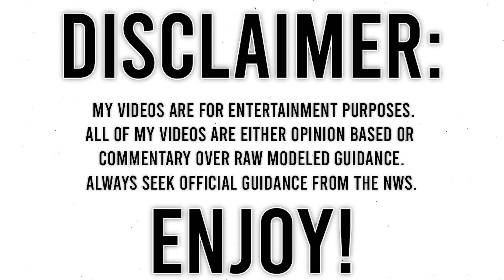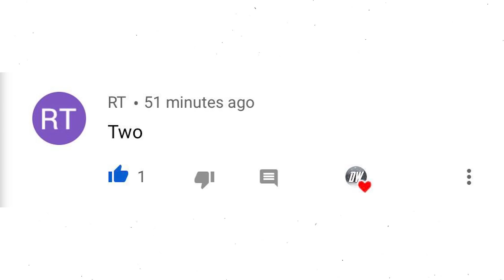March Forecast 2021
In today's video we go over our March Forecast 2021.

We will be going over many different things within this video, our Temperature Forecast for March, Our March Precipitation forecast, our March Severe Weather forecast, and finally Our March Overall Forecast.

February was a wild month, we can only hope march 2021 is much more tame.